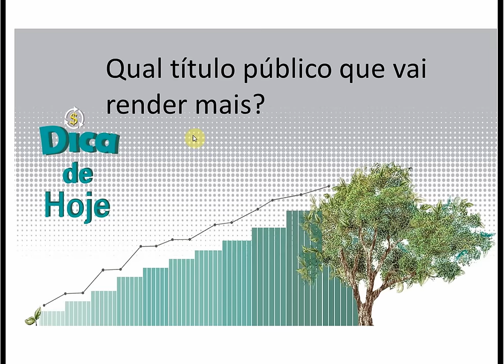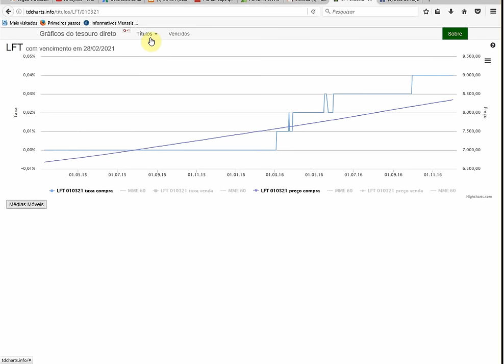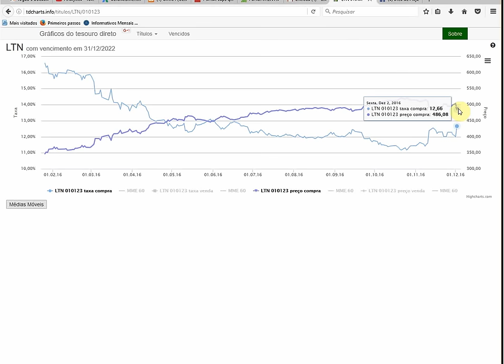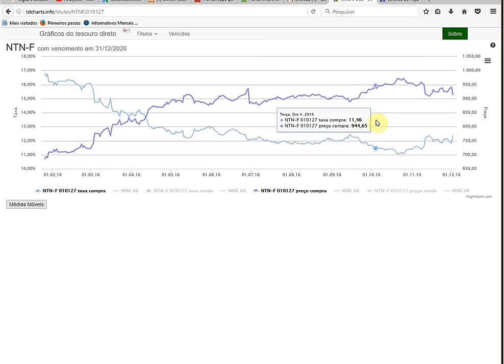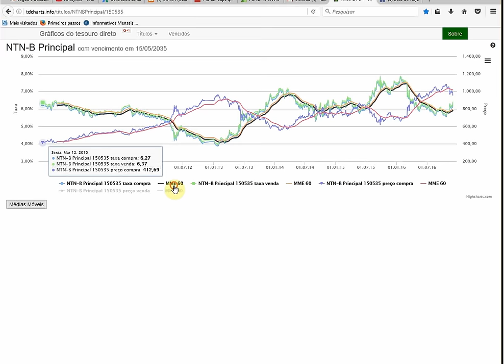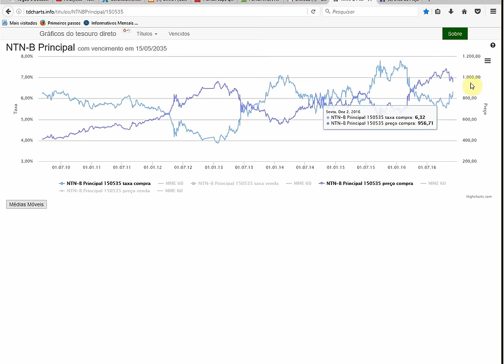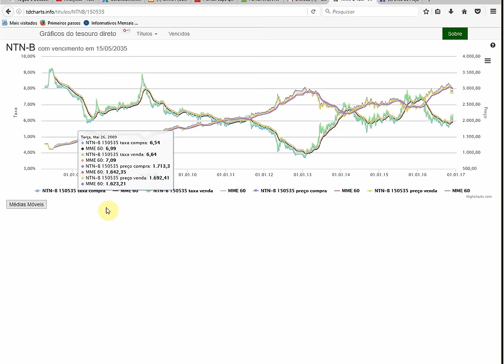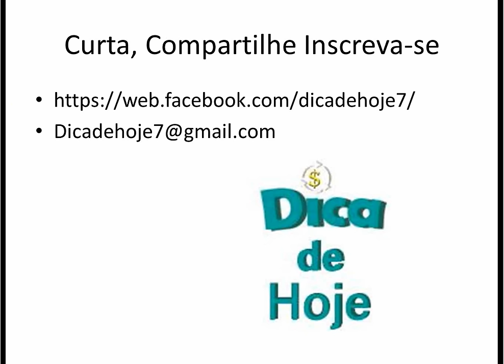DICA DE HOJE - Qual título público que rende mais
Video que analisa o passado de cada um dos tipos de títulos que são vendidos no Tesouro Direto e que certamente irá ajudar as pessoas a escolher o melhor título para o seu perfil.